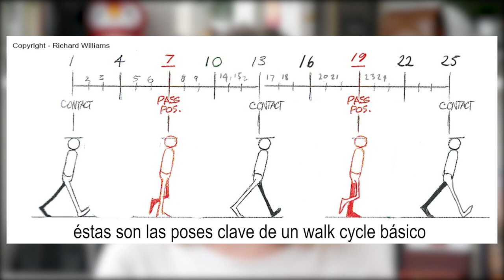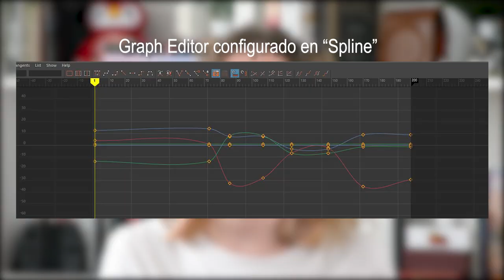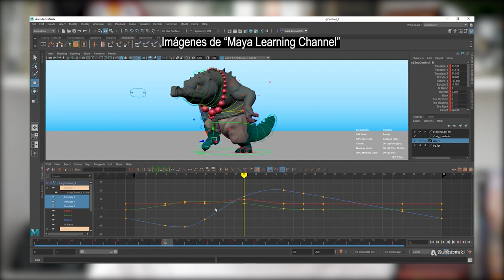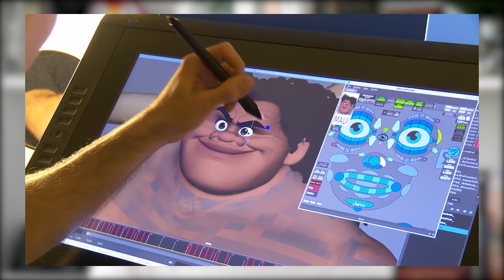CÓMO CREAR UNA ANIMACIÓN EN 3 PASOS | Blocking, Blocking Plus y Refine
¡Hola, hola!
Hoy vengo a hablaros de algo que seguro que muchos ya conocéis, pero que es un misterio para otros tantos. Ese proceso tan meticuloso pero a la vez necesario que muchos seguimos cuando creamos una animación: el blocking, blocking plus y refine.
Estos pasos son los que enseñan en todas las escuelas de animación y el favorito de las productoras por su orden y eficacia a la hora de crear una animación. 🤩
Si os ha gustado el vídeo no olvidéis darle like y si todavía no estáis suscritos, no dudéis en hacerlo, me ayuda muchísimo. 🥰

Tittle : Anywhen You Say
By: Cheel